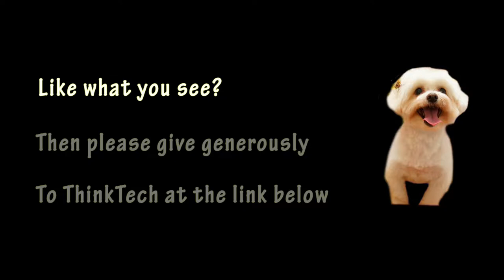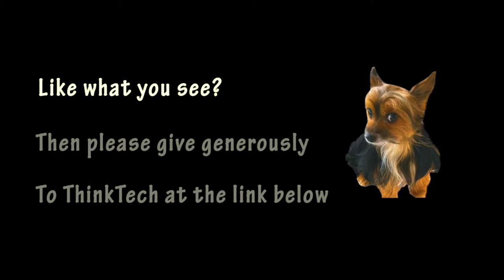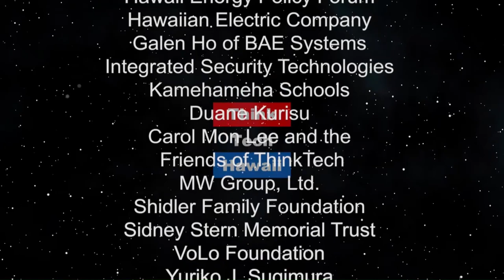Relief for Volcano Victims (Community Matters)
HCF Hawaii.  Jay Fidell welcomes Diane Chadwick of HCF to discuss relief for volcano victims.

The host for this episode is Jay Fidell.  The guest for this episode is Diane Chadwick.